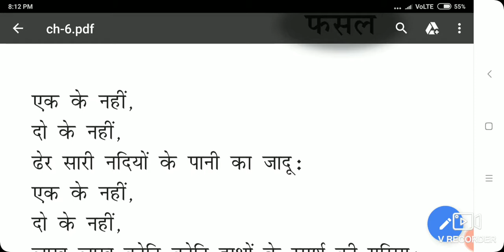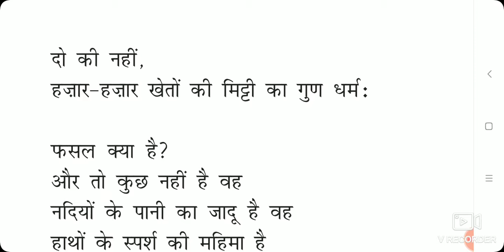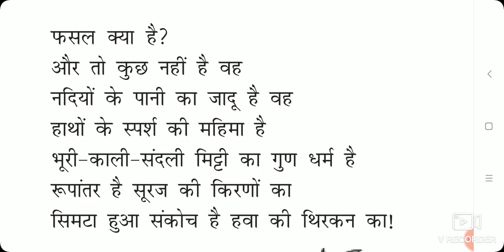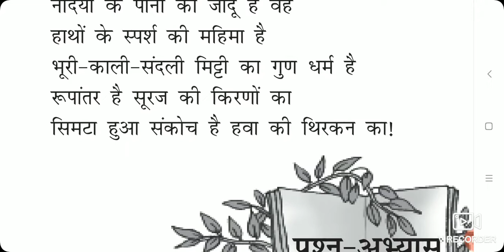फसल || Chapter- 6 || Class- 10 || By- Tripathi Sir || VBSS